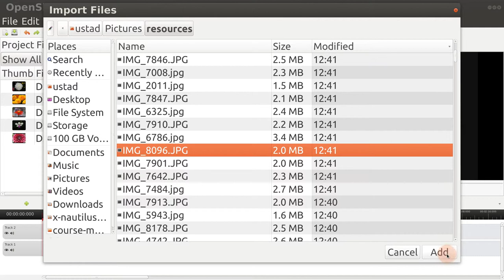openShot 03 Adding Files Menu